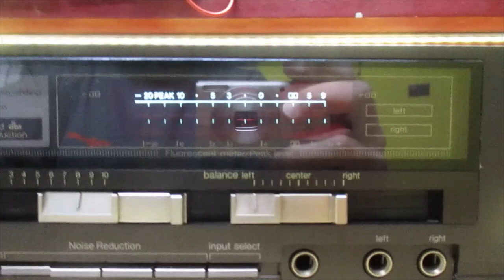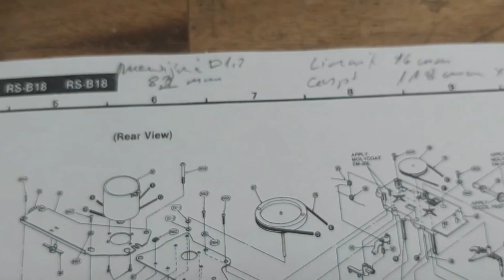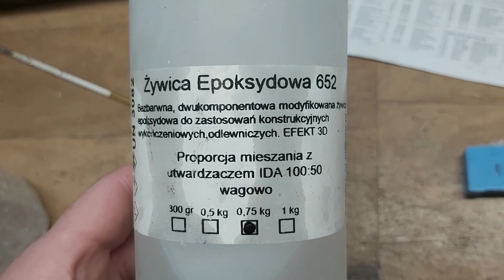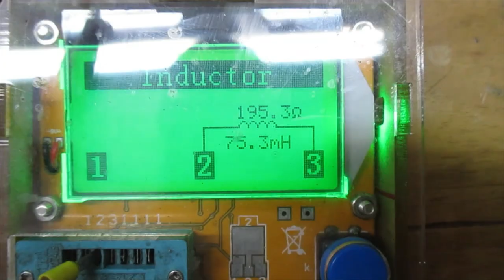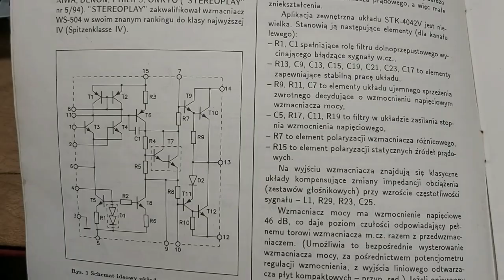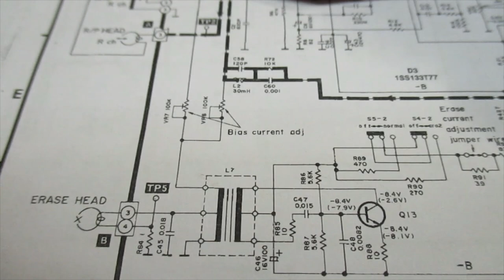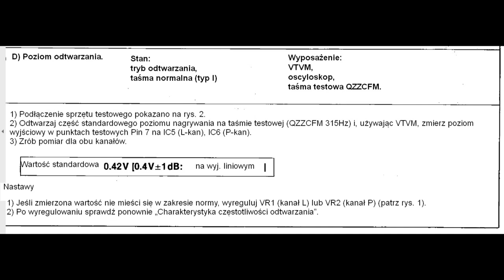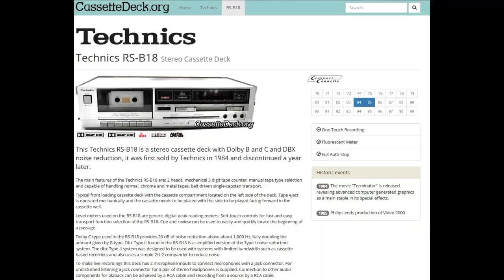Technics RS-B18 - serwis (#125)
Naprawa magnetofonu (stopień trudności piekielny).
Najpierw prace ogólne, a potem serwisówka i procedura ustawienia decka. Oczywiście poza kadrem robiłem ustawienie zgodnie z serwisówką zmieniając odpowiednio częstotliwości i ich poziomy. Jednak dla widzów jest to z reguły nudne, widzę po statystykach, że gdy pojawia się oscyloskop spada oglądalność, więc dokument przedstawia maksymalny skrót z nastaw.
Tym razem kilka pomysłów się nie sprawdziło, być może wykonanie pewnych elementów z metalu byłoby lepsze.

Uwaga! Należy stosować na wejściu magnetofonu opornik 600 omów, bo decybel = 20 log (V2/V1) nie jest używany do wyrażenia stosunku dwóch napięć niezależnie od impedancji, tutaj R1=R2 (choć powszechnie się nie zważa na impedancję i to jest błąd). Określony spadek w decybelach musimy mieć na tej samej impedancji więc używanie regulatora poziomu nagrywania jest błędem, bo przemieszczający się suwak zmienia nam impedancję na wejściu wzmacniacza zapisu. Najlepszy do zastosowania jest tutaj tłumik o stałej impedancji roboczej włączony między generator a magnetofon jak pokazano na schematach.